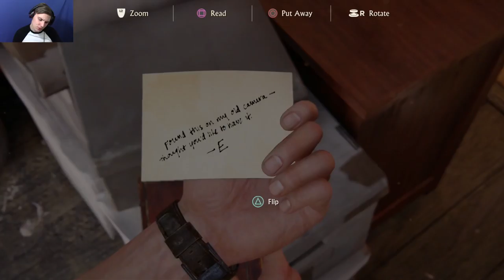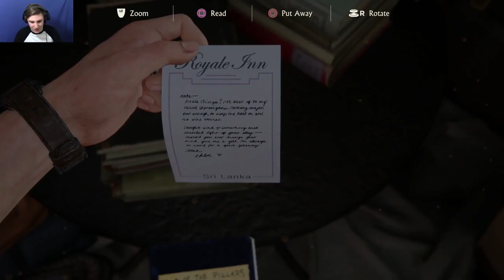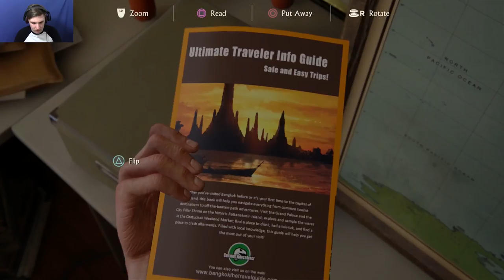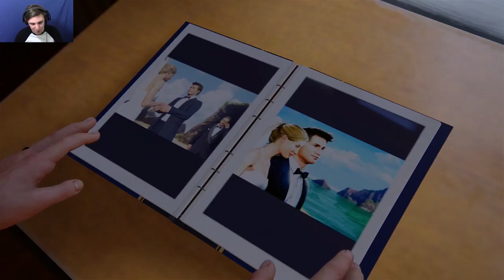HECTOR ALCAZAR | Uncharted 4: A Thieves End #2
Prison Break 2.0